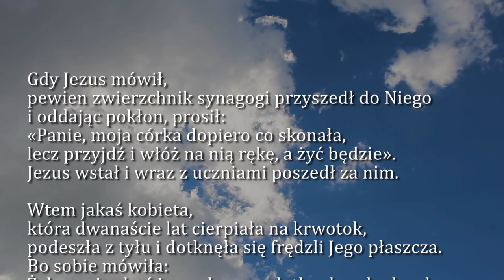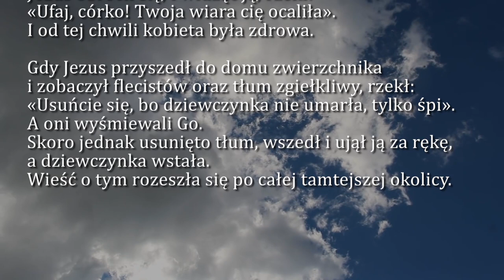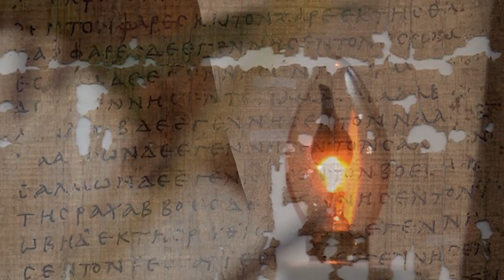Dobra Nowina na dziś | 6 lipca - bł. Marii Teresy Ledóchowskiej, dziewicy